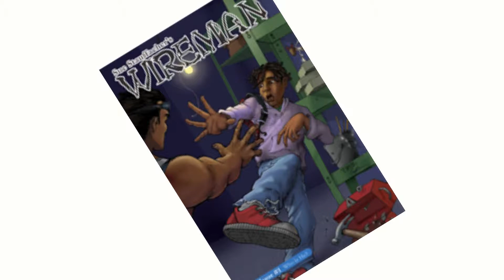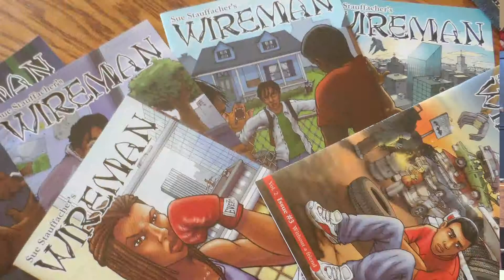ChelseaWiremaninClass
Studio in a classroom teacher, Chelea Manifold, talks about art and Wireman.